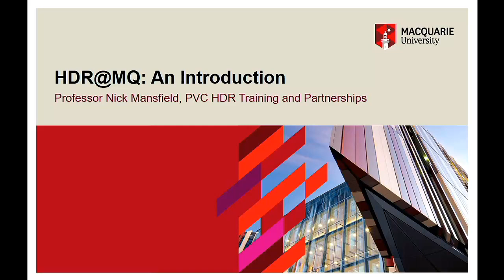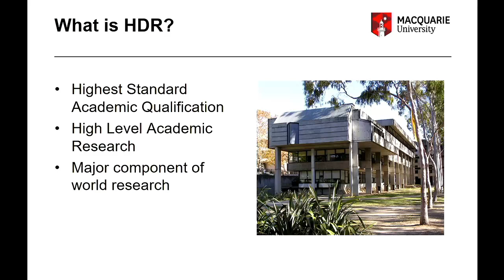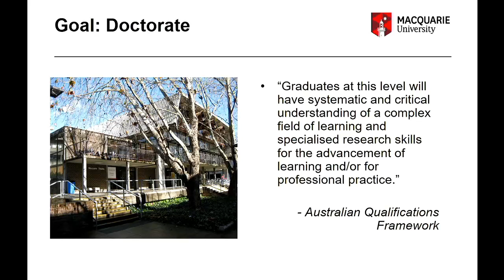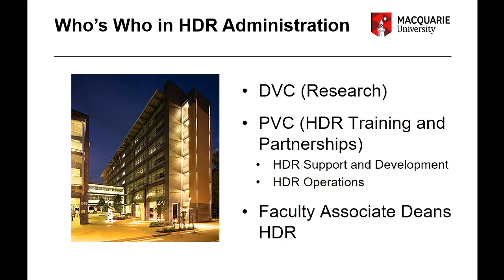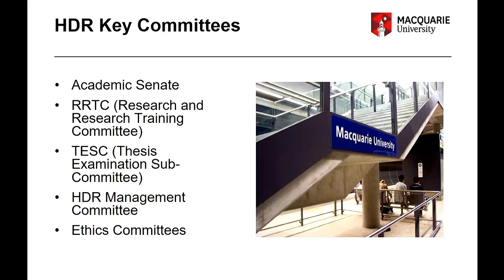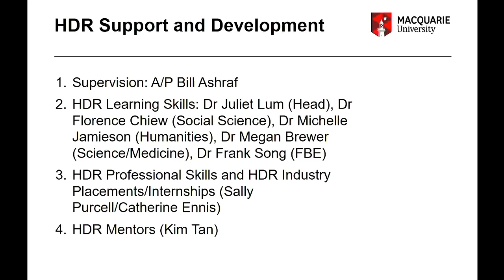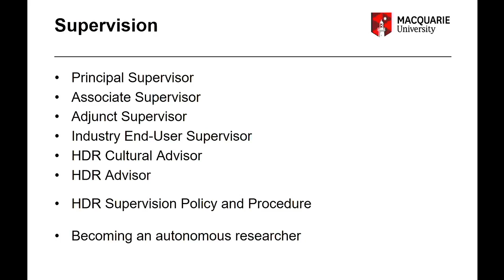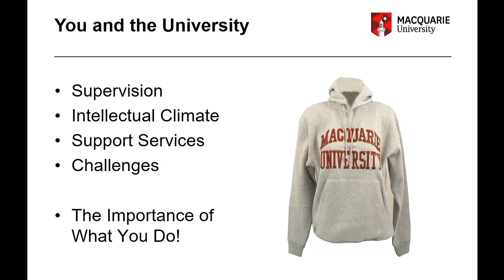HDR at MQ - Nick Mansfield (2019)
2019 version of Nick Mansfield's HDR Introduction